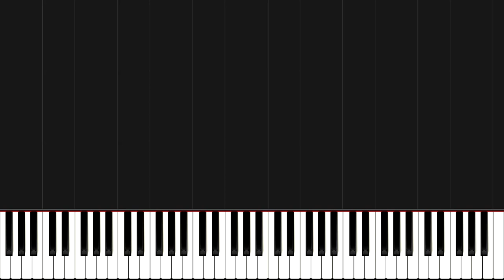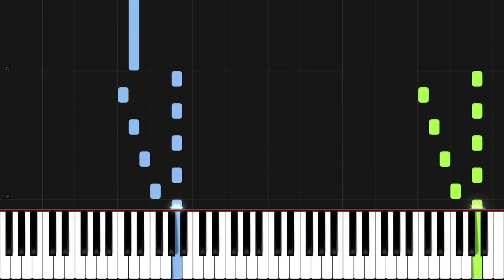myuu - Outsider | Piano Tutorial + Sheet Music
How to play Outsider - Synthesia Tutorial (myuuji)